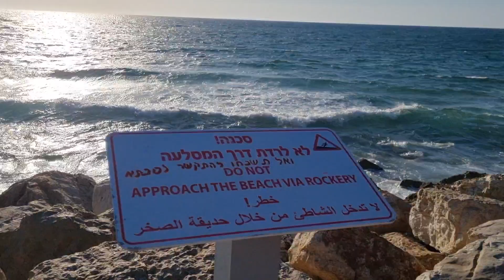Tel Aviv | Charles Clore Park and Tel Aviv Beach